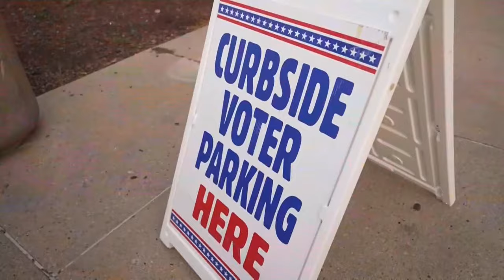Presidential race needle movers with 2 weeks left until election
One thing is clear — the return to bipartisan early voting has helped bust records. North Carolina and Georgia both reported record turnout on their first day of in-person early voting, despite the destruction caused by Hurricane Helene, and it's spilled over into states that aren't competitive at the presidential level, such as South Carolina, which reported its own record when it opened early voting Monday.

Republicans still seem to have an aversion to mail balloting. They've improved their share of the mail vote in several states but still lag Democrats. That's particularly true in Pennsylvania, the biggest electoral prize among the seven swing states and one that does not have a traditional early in-person voting option.

Democrats there have sent in about 350,000 more mail ballots than Republicans as of Tuesday. But the GOP is making up ground by voting early in-person in most competitive states.